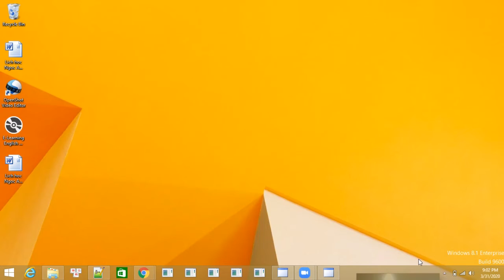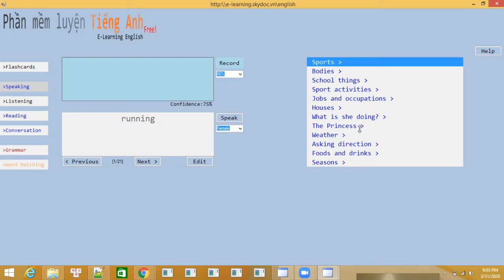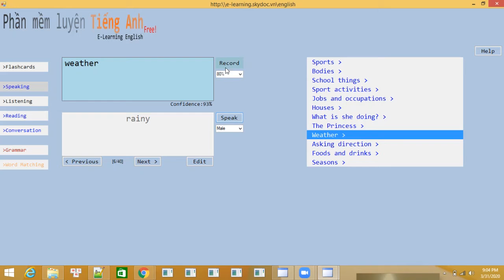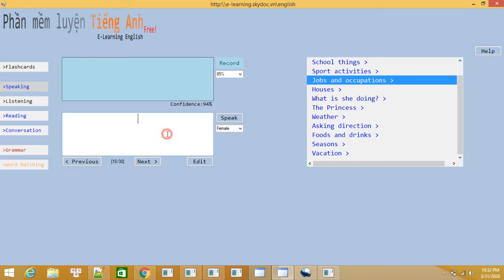Luyện nói Tiếng Anh Online trên máy tính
Cài đặt (nhấn vào install) để cài đặt online. Chọn More info rồi bấm Run anyway.